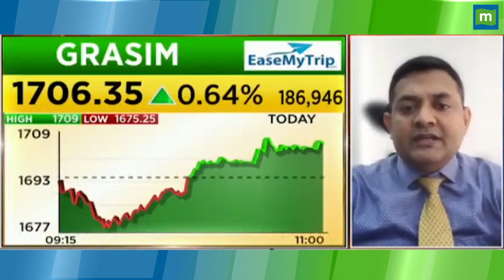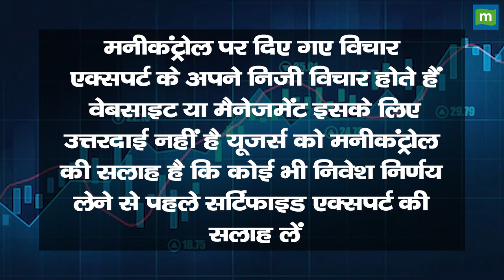Grasim में मौका ही मौका, जानिए कितना मजबूत है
Grasim Stock में आज खरीदारी का मौका नज़र आ रहा है, Stock में Breakout नज़र आ रहा है, ऐसे में जानें कैसे बढ़े आगे?